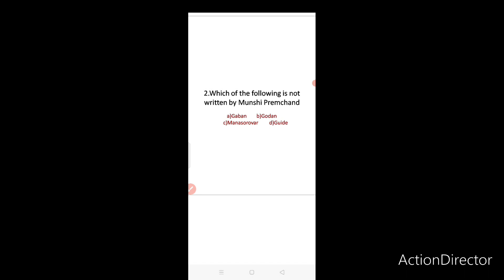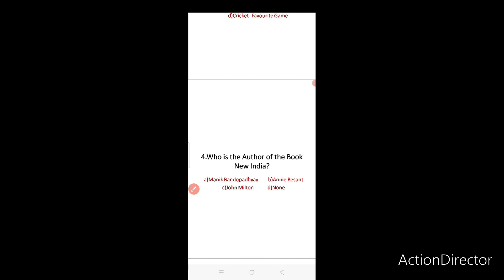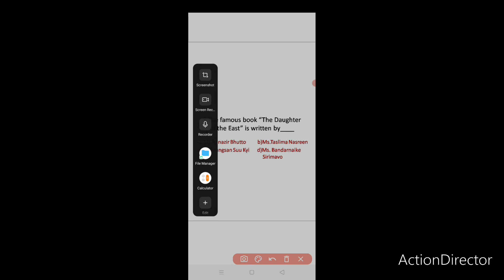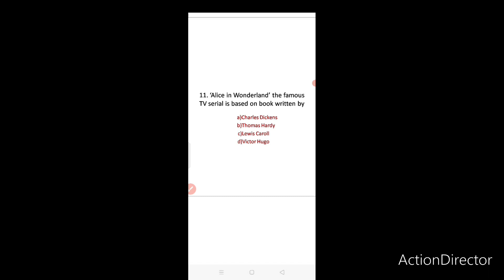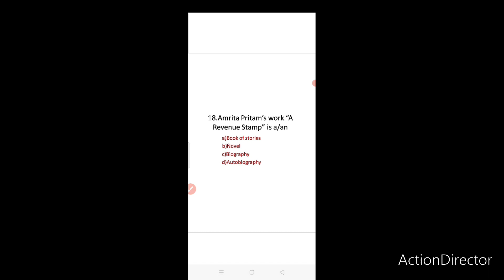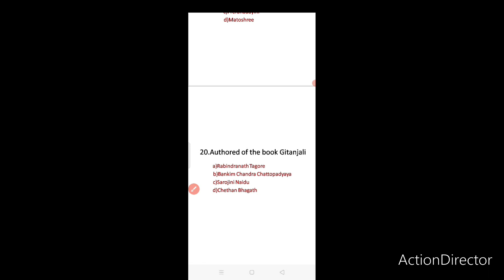Famous Books and Authors best MCQ for upcoming Assam govt. Exam